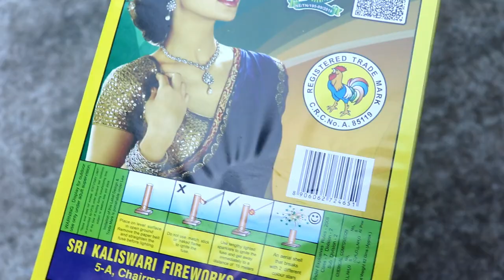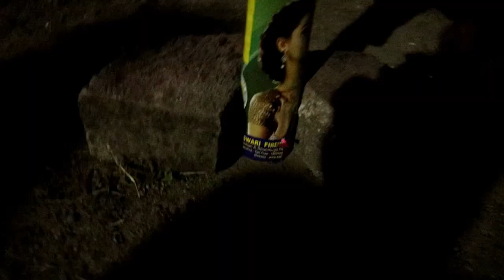PANSY - Small Skyshot from Cock Brand Testing for Diwali 2023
Today, we are testing Pansy from cock brand which is a small skyshot and costs Rs.350 in wholesale and 550 in retail.